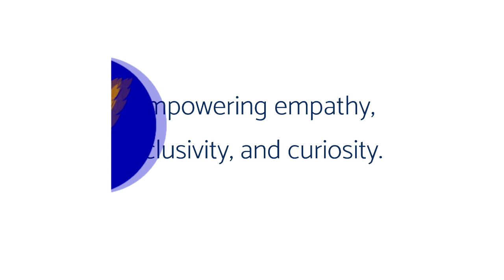The Handmaid's Tale Season 5, Episode 7 Recap || The Good Doctors Discuss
June gives Serena a hand and Luke struggles to understand in this episode of The Handmaid's Tale. Watch The Good Doctors' discussion now!